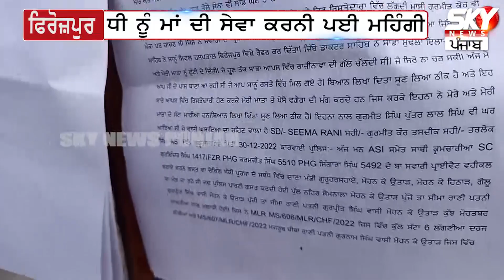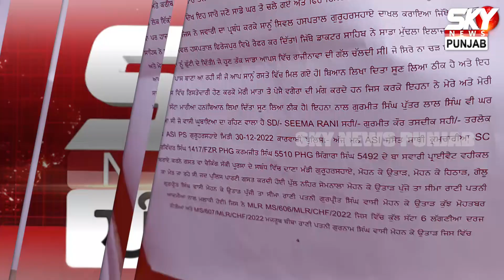ਭਰਾ ਨੇ ਆਪਣੀ ਹੀ ਭੈਣ ਨਾਲ ਖੇਡੀ ਗੰਦੀ ਖੇਡ! ਸੁਣ ਤੁਹਾਡਾ ਵੀ ਉੱਠ ਜਾਵੇਗਾ ਭਰੋਸਾ | Sky News Punjab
ਭਰਾ ਨੇ ਆਪਣੀ ਹੀ ਭੈਣ ਨਾਲ ਖੇਡੀ ਗੰਦੀ ਖੇਡ!ਸੁਣ ਤੁਹਾਡਾ ਵੀ ਉੱਠ ਜਾਵੇਗਾ ਭਰੋਸਾ